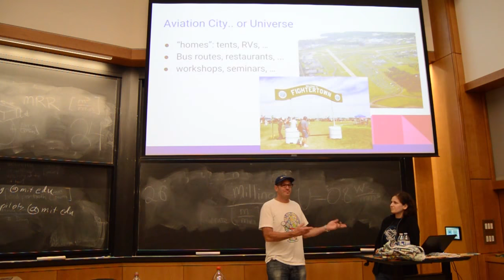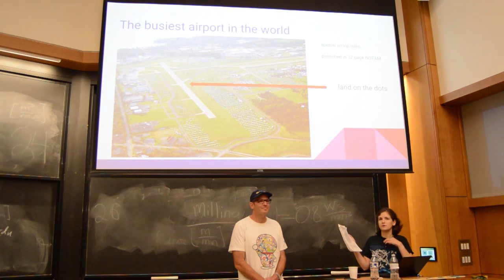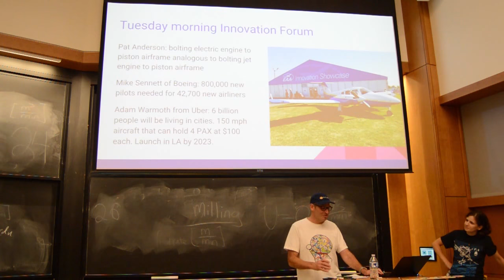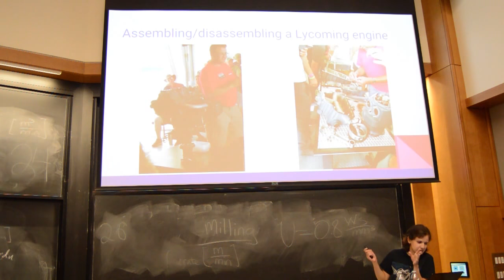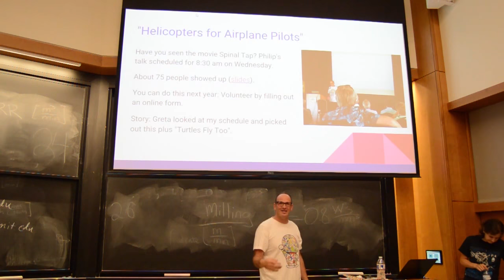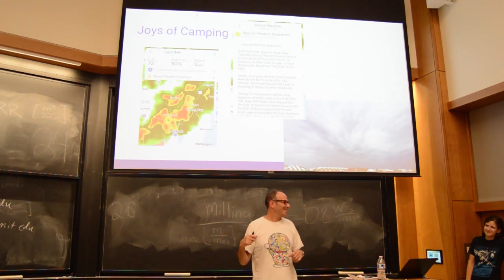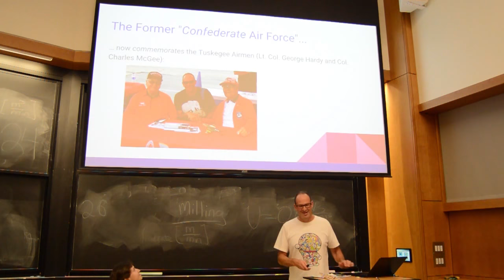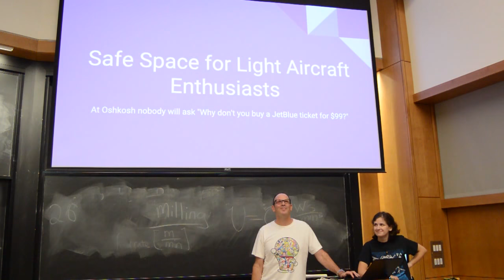Oshkosh 2018 with Philip Greenspun and Oxana Poburinnaya - MIT Flying Club Hangar Talk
For the first of the MIT Flying Club Hangar Talks, Oxana and Phil talk about their experience flying to Oshkosh 2018.

Philip Greenspun has been in and around the Massachusetts Institute of Technology since 1979. He holds an Airline Transport Pilot certificate. He has flown light single-engine aircraft to every corner of the North American continent. He has flown regional jets for a Delta Airlines subsidiary. Greenspun teaches helicopter and airplane instrument flying at Hanscom Field near Boston.

Oxana is a PhD student at Boston University, studying theoretical cryptography. She moved to the US from Russia 5 years ago, after graduating from Moscow State U in math. She got her PPL in a Piper Cherokee in Norwood and now she is flying a Decathlon out of Hanscom.